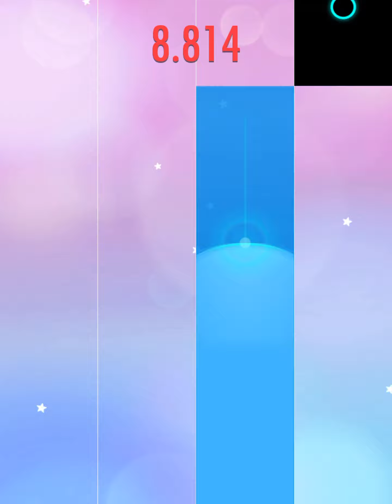August 8, 2023